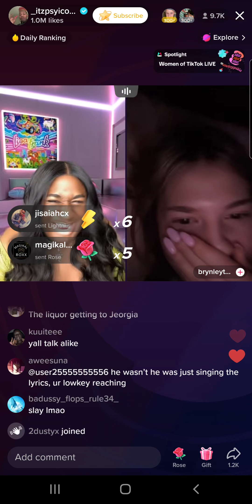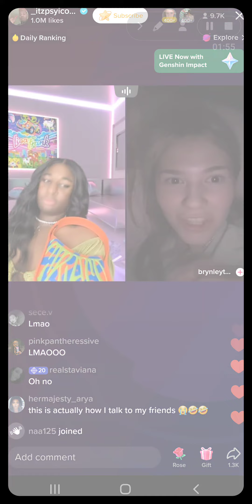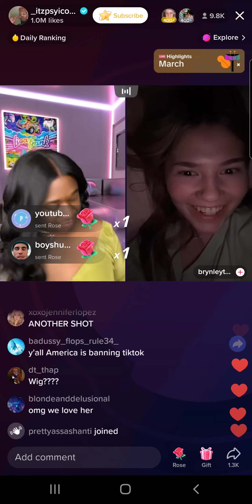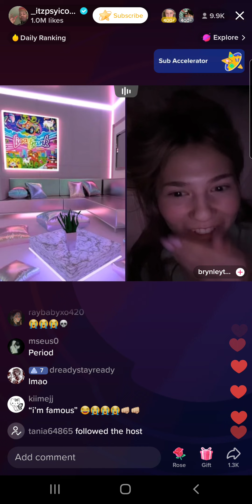Jeorgia Peach (3/23/23) Part 7